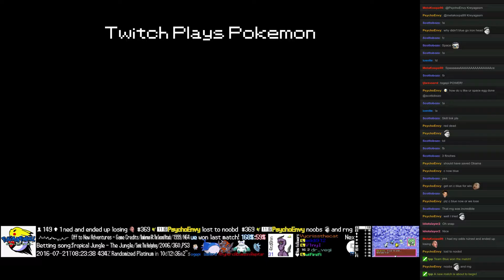Twitch Plays Pokémon Battle Revolution - Match #51297